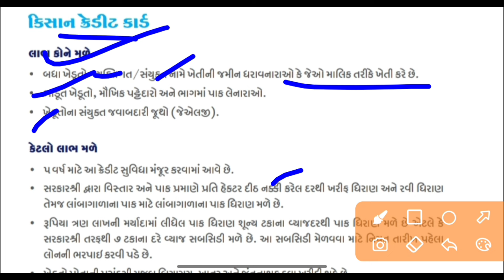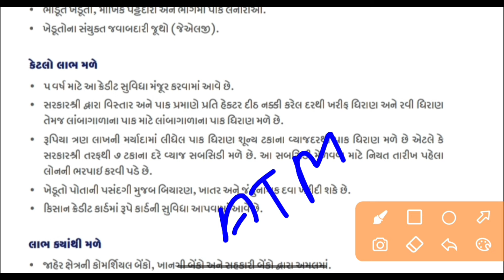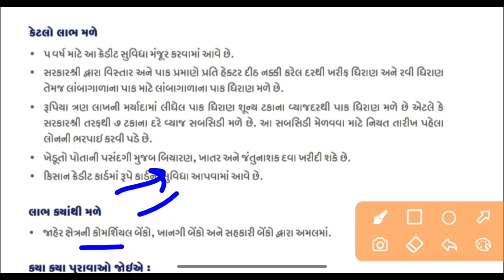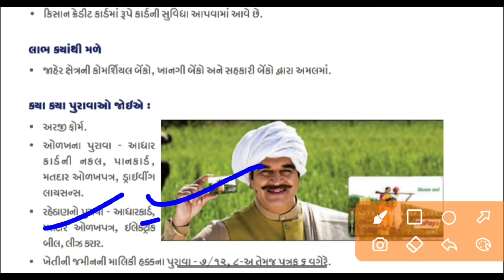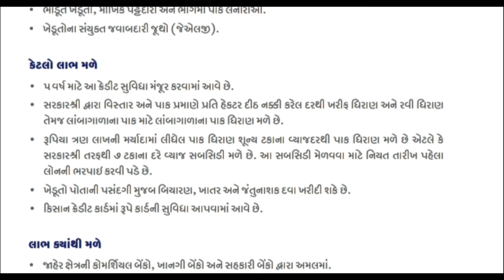ખેડૂત દીઠ 3 લાખ સહાય 2024//ખાતેદાર ખેડુત યોજના 2024//Khedut sahay yojna gujarat 2024//Khedut Sahay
ખેડૂત સમાચાર, ચૂંટણી સમાચાર, આજના બજાર ભાવ, કપાસનાં ભાવ, Only You, ikhedut, khedut news, election news, ખેડૂત સહાય યોજનાં, ગુજરાત સમાચાર, વરસાદની આગાહી, breaking news, commodity prices, Today gold price, પહેલી જાન્યુઆરી 2024થી બદલાઈ જશે નિયમો, 1st  february change rules, OnlyYou